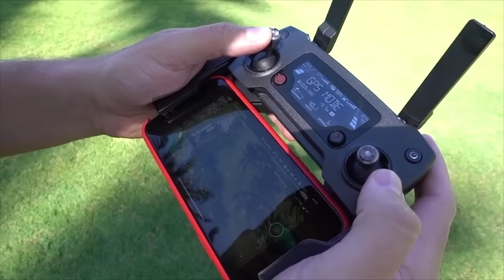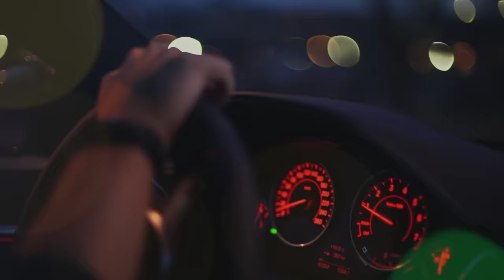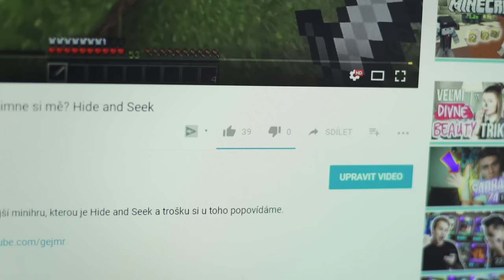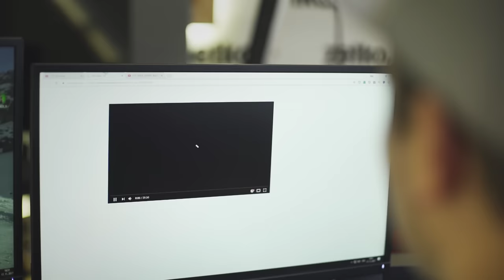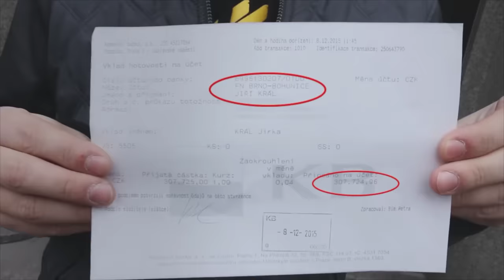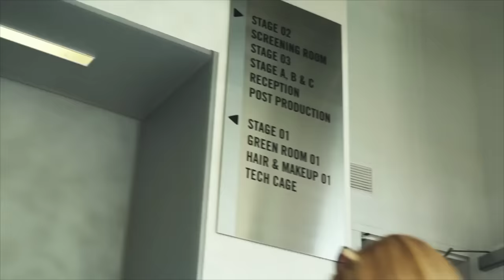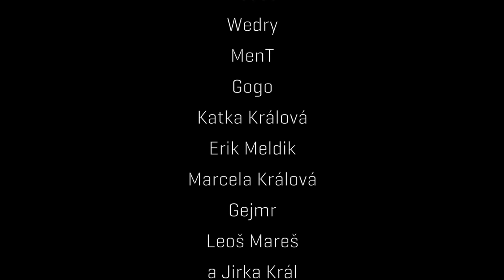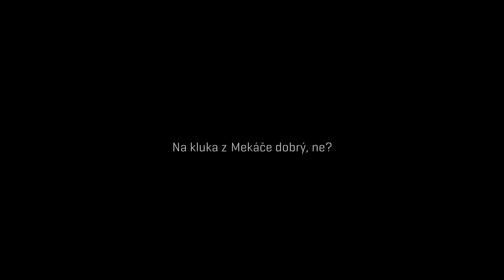Byl jsem Youtuber [DOKUMENT]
Důležitější video u mě na kanále nikdy nevyšlo a už ani nevyjde.

► Produkce a režie
Petr Král

► Kamera
Adam Špalek
Daniel Hotový

► Námět a scénář
Jirka Král & Petr Král

► Střih
Petr Němeček

► Color grading
Milan Fleisler

Díky moc všem účinkujícím, rodině, kamarádům a své přítelkyni za podporu při natáčení.